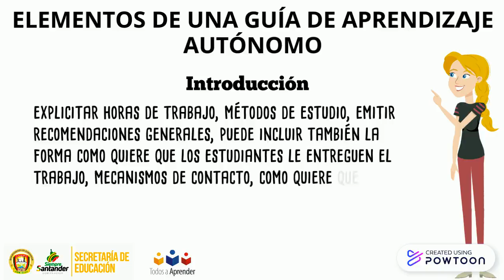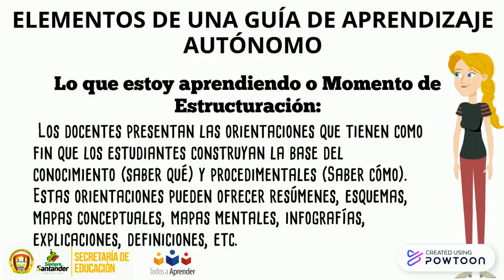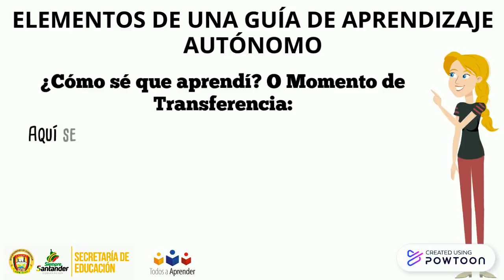Guías de Aprendizaje SED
Estructura de las guías de aprendizaje